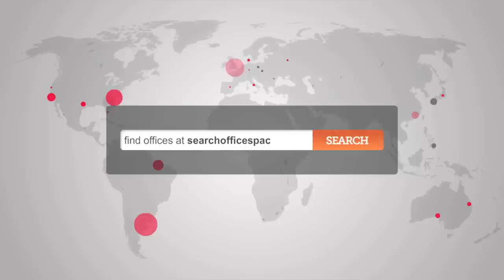Serviced Offices in Southwark SE1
Office Space Southwark SE1

The business centre contains serviced office space to rent with attractive exposed brickwork with all rooms benefiting from lots of natural light. There are 4 floors of offices altogether with 1 floor dedicated to meeting and conferencing with stylish breakout areas. Inclusive fees and monthly contracts offer genuine value and great flexibility. There are also kitchen facilities, a manned reception area and additional space for storage. Virtual office space can also be rented here.

Conveniently located only a few minutes walk away from Borough tube station with direct access onto the Northern line. London Bridge mainline station is also close by with direct access onto the Jubilee and Northern lines. The exciting area of the Thames River Walk is only a 5 minute walk from the property.

Ref 12353